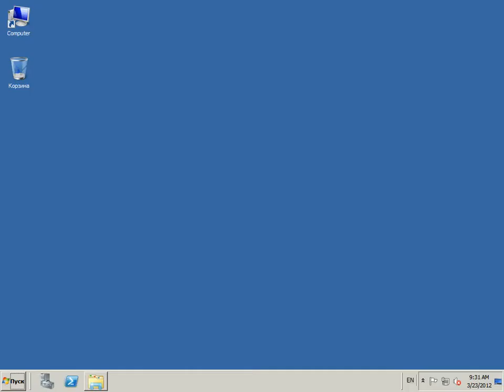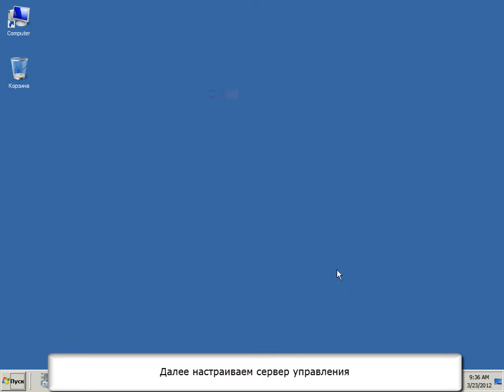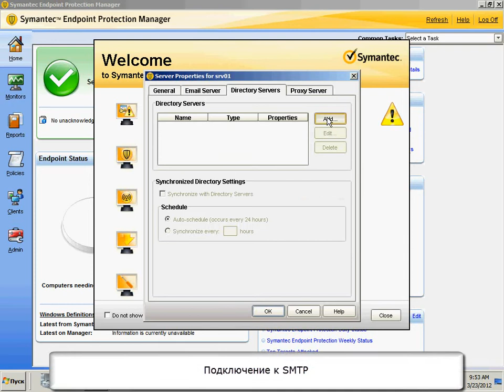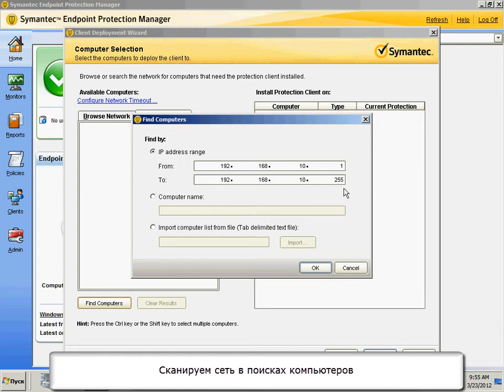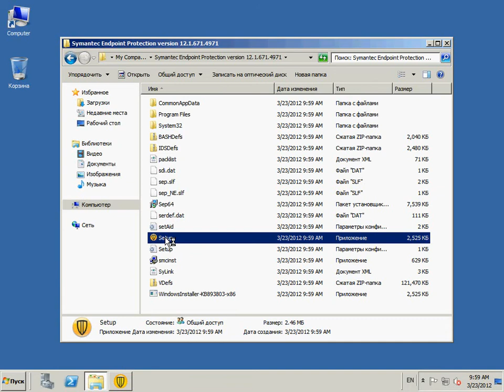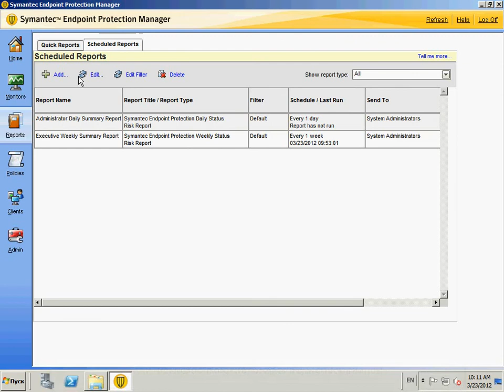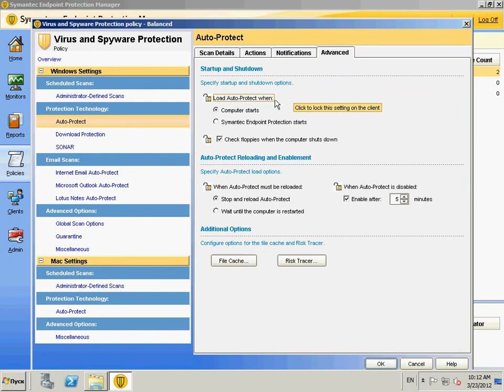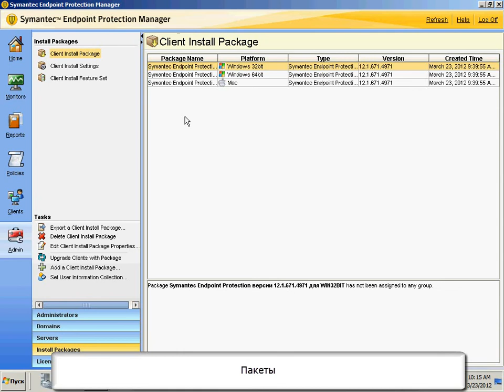На страже корпоративных интересов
Symantec Endpoint Protection объединяет антивирус и усовершенствованное средство предотвращения угроз, обеспечивая надежную защиту клиентских компьютеров и серверов от вредоносных программ. Кроме того, обеспечивается защита даже от наиболее сложных, неуловимых для традиционных средств безопасности атак, таких как руткиты, 0day эксплойты и изменяющиеся программы-шпионы. В этом ролике мы покажем, как установить и настроить сервер Endpoint Protection Manager, а также как подключать клиентов и создавать политики.